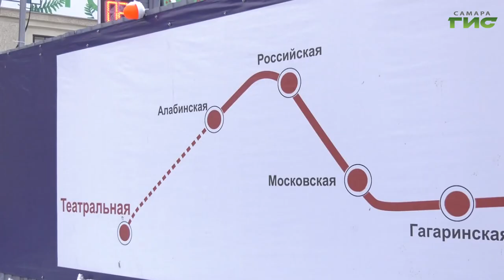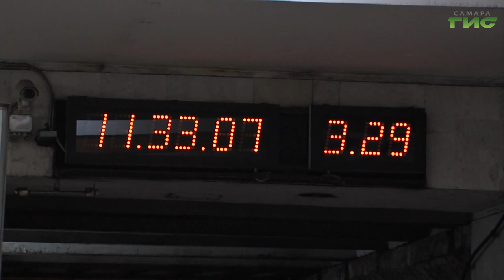В Самаре на стройплощадке станции метро "Театральная" готовы два стартовых котлована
Строительство новой станции метро "Театральная" находится на постоянном контроле региональных и местных властей. Работы проходят по графику. На сегодняшний день специалисты полностью закончили освобождать зоны метростроя от инженерных коммуникаций под проходку и станционный комплекс. В полном объеме готовы два стартовых котлована.